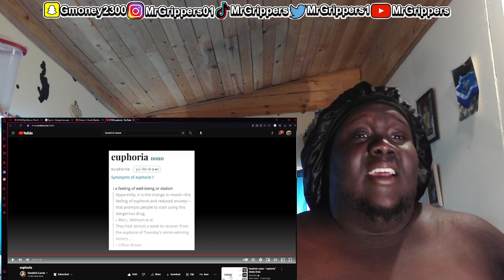KENDRICK LAMAR DIDN'T COME TO PLAY!!! Euphoria (Drake Diss) (Reaction!!!)